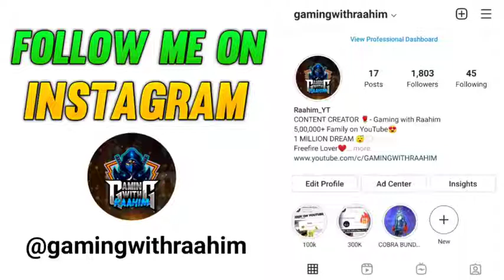FREE FIRE OLD MEMORIES /2017 😔😍😍